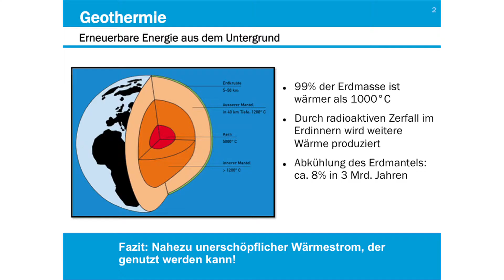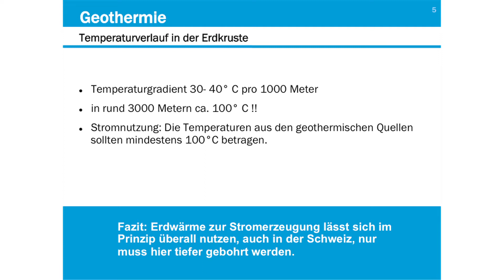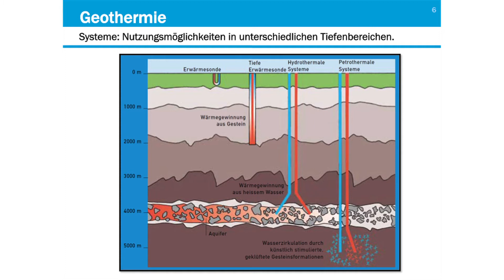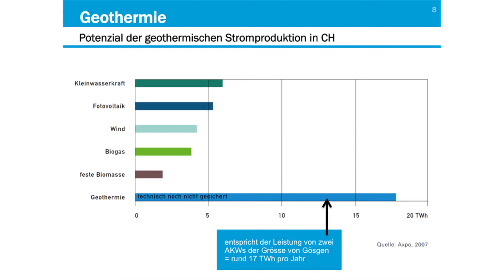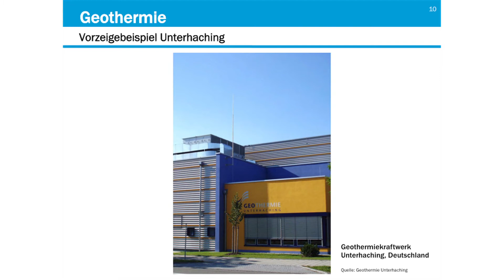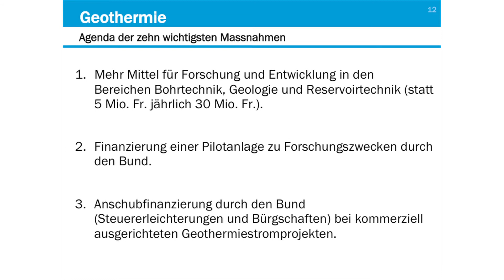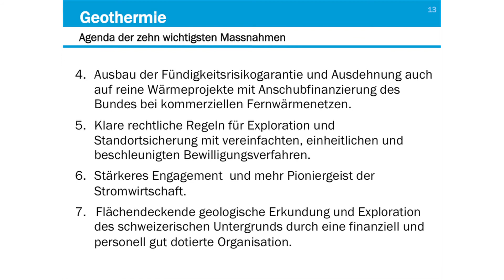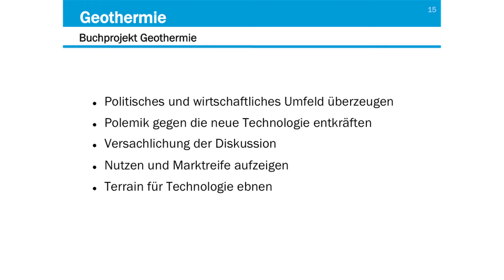20.09.2011 - Vortrag "Geothermie -- Die Alternative"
Georges Theiler, Nationalrat und Herausgeber